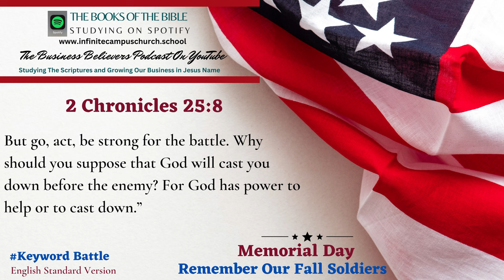Small Business Believers YouTube Podcast Memorial Day Playlist The Book of 2 Chronicles 25:8